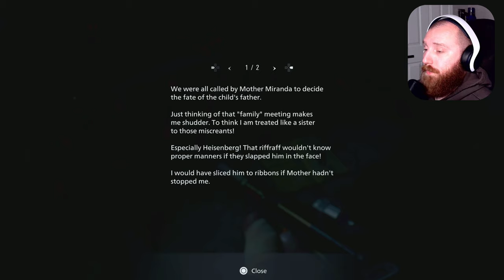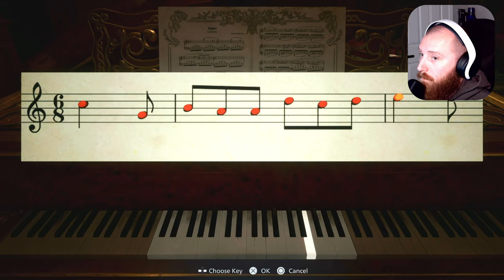Resident Evil 8 | Part 4 | There’s Some Dark Secrets In This Castle…